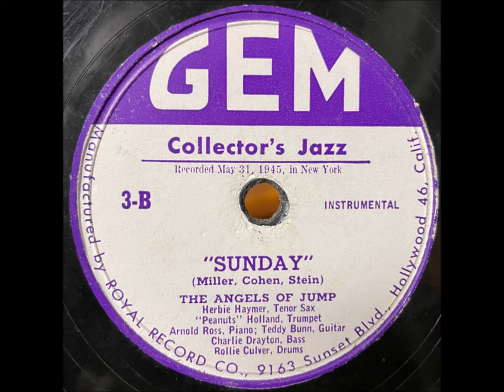The Angels Of Jump "Sunday" 1945 Modern Jazz 78 RPM